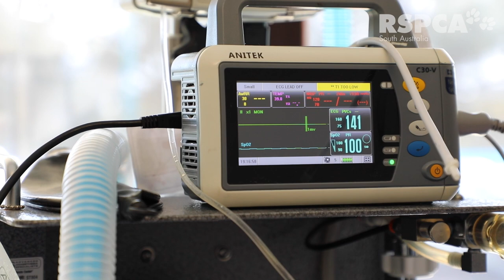Man who allowed dog to suffer chronic dental decay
Suspended jail term for a man who allowed dog to suffer chronic dental decay and cancer.

Marley’s mouth and nostrils were swollen and inflamed, and a vile odour indicated chronic infection. Under anaesthesia, dental examination revealed the dog’s lips, gums and the front 70% of his mouth were all ulcerated.
Only five of Marley’s 42 teeth were able to be saved.

A 50-year-old man who allowed his dog to suffer one of the worst cases of chronic dental disease RSPCA South Australia’s vet team has ever seen was given a suspended jail term prison term of two months and 24 days.